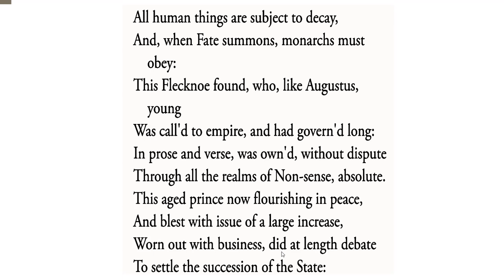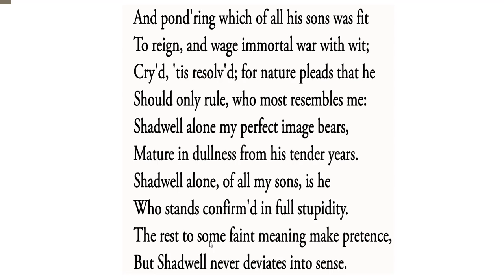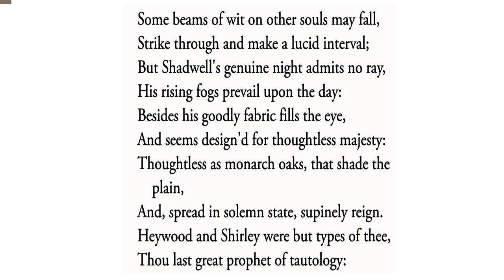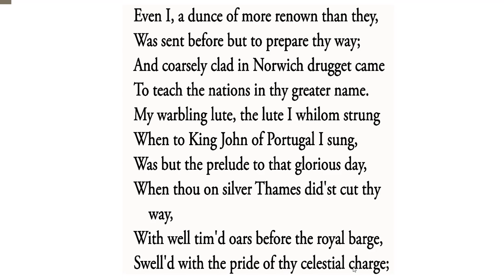Mac Flecknoe By John Dryden। বাংলা লেকচার। part-1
After Enjoying For a long time the reputation of being the ruler in the realm of absolute nonsense the monarch of the kingdom of dullness ,flecknoe realised that his life must come to end .so he choosed his successor .he chose shadwell..